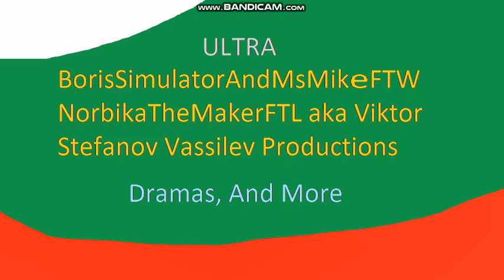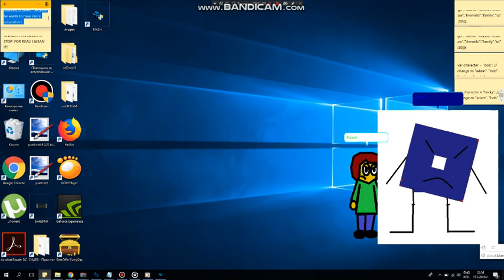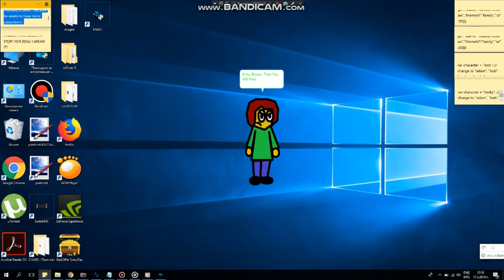THE END OF NORBERT TV! :-DDDDDDDDDDDDDDDDDDDDDDDDDDDDDDDDDDDDD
YAY! NO MORE NORBERT TV! HAPPY NOW, TERENCE WINDOWS?

!!WARNING!!
1)BAD USERS CAN'T BE TOLERATED AT MY MICROSOFT AGENT COMMUNITY! ALSO!
2)NO CHAIN LETTERS
3)NO COMMENT FIGHTING
4)NO MEAN COMMENTS
5)NO BLACKMAILING
6)NO SPAMS
7)NO SCAMS
8)NO USING COMMENT PLACEMENT TRENDS
9)NO CALLING ME BAD NAMES
10)NO BAD GRAMMARS!
11)AND NO BULLYING ME!
FINALLY)THIS NEEDS TO STOP! FOR REAL! I MEAN IT!